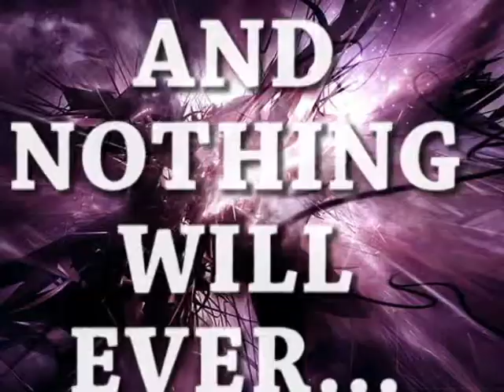Osceola Community Theatre - Art by Yazmina Reza Trailer 2009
A fairly cheesy and corny trailer I made for a play I directed many years ago.  Starring the amazing cast of James Jones, Kyle Curtis and Dave Kempher.